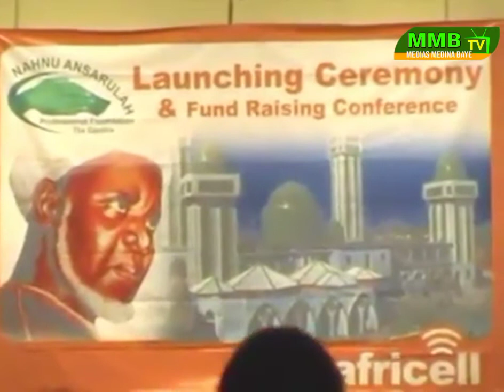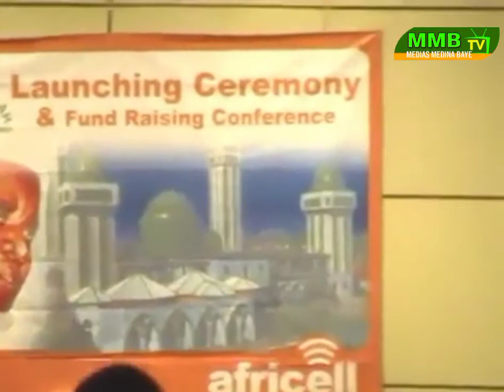Conference oustaz Barham Diop en Gambie